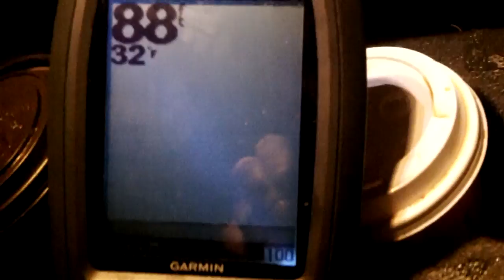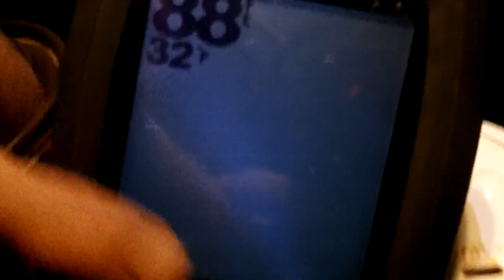Redneck Ice Fishing In Pick Up Truck on Lake Simcoe